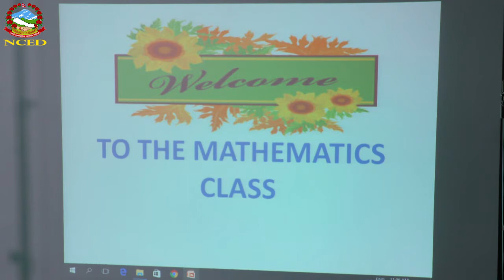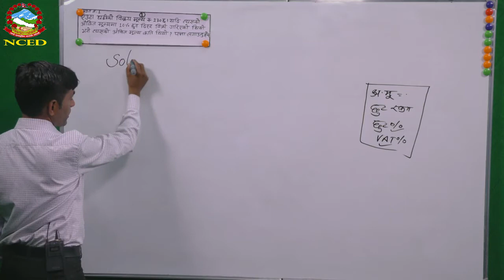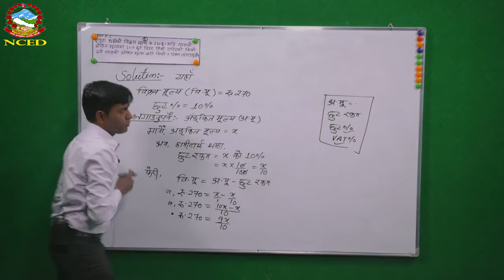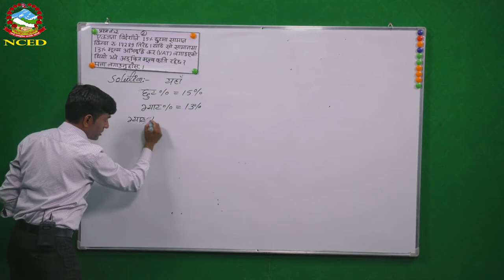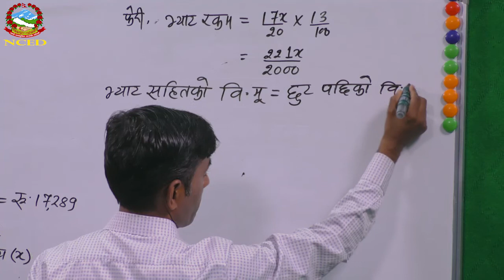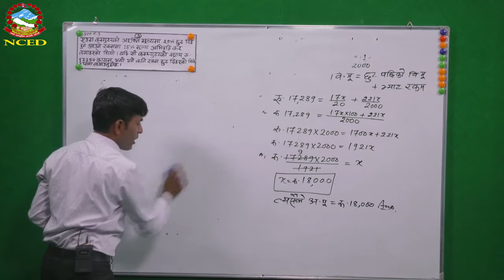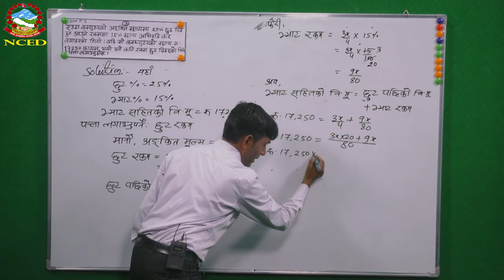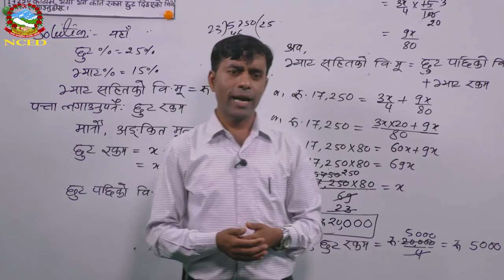Math 2074 02 18 Tax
Grade 10
Teacher :
Shakti Prashad Acharya